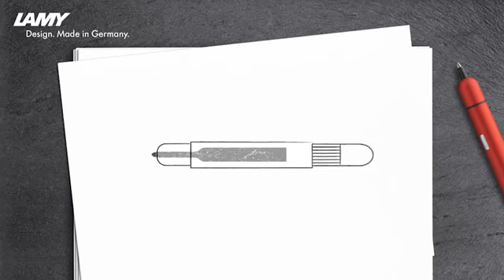Bolígrafo Pico LAMY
¡Sorprendentemente práctico! Maravillosamente pequeño y manejable, muestra lo que hay en su interior al presionarlo. Lamy Pico es práctico e innovador. Es un instrumento que cambia de tamaño al pulsarlo para hacer más cómoda la escritura, en este diseño se puede encontrar la ingeniería minimalista.